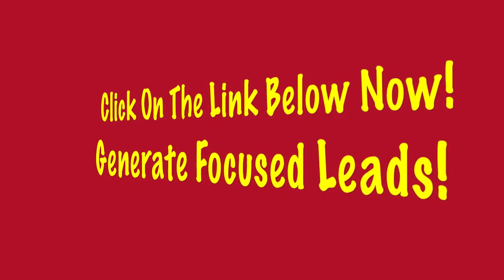Lead Generating Strategies For Sisel That Work Like Crazy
Thought I would shoot a video on video marketing. Sisel is a great company and you're here because you ran out of your warm market. Every business network marketing or otherwise is dependent upon leads. Somebody you can sell your Sisel products too.

Most of us are taught to pitch our product to family, friends and acquaintances, but what do we do when we run through that list. Stalk malls or hangout in gas stations, anywhere you can find people. to pitch  your product too. Pitching works, has worked for many, but there are ways today with the arrival of the Internet, which has changed the way we market, especially the way we can market if we are in an mlm business.

So what I would like to share with you at this time is how you can market your Sisel products, and have people actually want what you have. Just because they are a family member, a friend or an acquaintance doesn't mean they are going to be even remotely interested in buying your Sisel products or become a business partner with you in Sisel.

I know Sisel has great products, and there are many great products out there, but that isn't the point. Just because you are excited about it, it doesn't mean that your friends and family are going to have the same excitement about Sisel. Of course they'll sign-up because you know them at a personal level and they will oblige you for a while.

So what do you do when all of a sudden you are out of warm market leads for your Sisel business, and you are now having to recruit cold leads in the malls, that's when it becomes frustrating.

And this is why most of us quit. We give up and quit any where from 6 to 9 months, a year and a half maybe, some of us will hang on for even two or three years.

So how do you get your Sisel business to be successful and becomes at some point a way for you to leave the 9 to 5. That's what many of us are looking for. Even if you are only wanting a few dollars on the side it's still would be nice to make a few dollars on the side, wouldn't it.

My up line was  into mail outs and I spent hundreds on mail outs. I then spent hundreds more on garbage leads and then in desperation knocked on a thousand doors and only signed a couple ladies up into buying my product. Then I essentially quit.

At this point I came across a banner ad on attraction marketing and it totally changed the way that I do my business today.

I'm not in Sisel, but Sisel is a great company, Sisel has great products, but what I am talking to you about is a way to generate leads, leads for any company not just Sisel. A system such that prospects will come to you, because they need and want what you have, training and leads.

They're not going to come to you because you are pitching your Sisel products. Prospects will come to you when they see that you can help them, give them something that they need. Some may be looking for an opportunity, but chances are they may be happy in their business and they just need more leads. If they're not, then you can put them in your Sisel business.

The beauty of this system is, that  if they don't want in your Sisel business, and they are happy with their network marketing company, you can sell them a training product. So you can't lose, you are covering both ends of the stick. So why should you twist their arm and try to get them into Sisel if they're happy.

This system has incredible training in the back office, training on just about any kind of marketing there is today on the Internet, as well as incredible free training and support webinars and hangouts most days of the week.

What you need to do now is click on the link just below my video. This will take you to an opportunity for a trial run, and if it's for you it will give you a chance to get leads for your Sisel business. See you in my welcome video.

0.16 Sisel is a great company
1:52 So what do you do when you are out of warm market leads for your Sisel business?
3:02 Now I'm not in Sisel.
3:21 They're not going to come to you because you are pitching your Sisel products.
4:00 So why should you twist their arm and try to get them into Sisel if they're happy.
4:33 A chance to get leads for your Sisel business